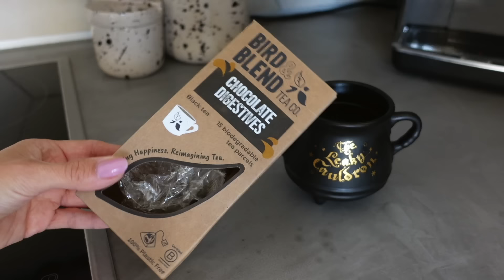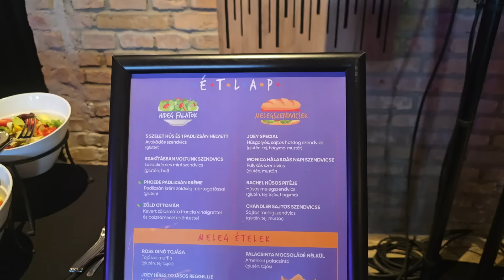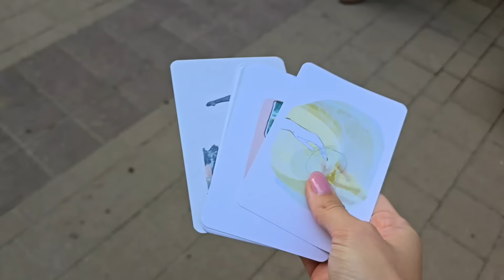Mozgalmas nap otthon - Séta Londonban VLOG | Viszkok Fruzsi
Rajtam:
Nadrág: Stradivarius
Felső: H&M
Kendő: H&M

A videóban említettem:
Bird & Blend Tea Co. - chocolate digestives
Szinkronban a Jóbarátokkal kisfilm:
Kovács Eszter - A jóga kisétált az életbe könyv
Jack Kornfield - A bölcs szív

Küldenél nekem valamit? Itt megteheted:
Viszkok Fruzsi - Post for Rent Digital Agency
1026 Budapest Riadó utca 5.